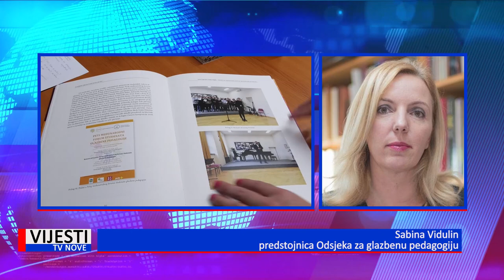Vijesti TVN - Dan alumna Muzičke akademije Pula 22.05.2020.